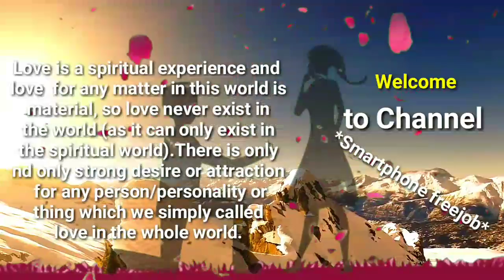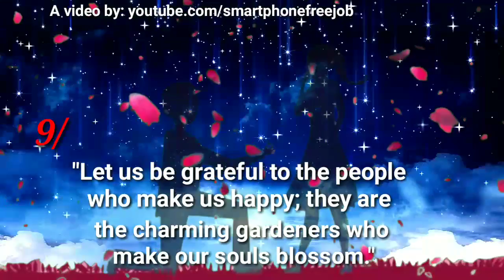Happiness Quotes That Will Make Him Fall For You ALL OVER Again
In this I'm going show some best quotes of happiness and love I hope you all setifyed.